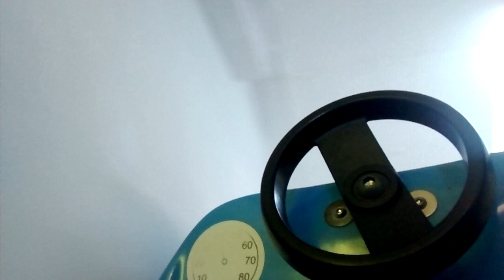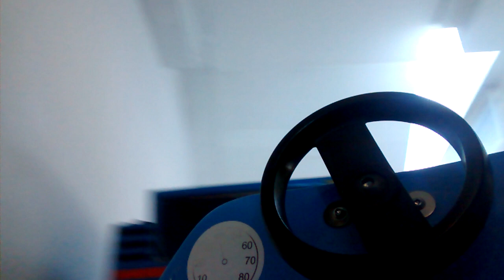JR International Speedway Carousel Kiddie Ride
located at ST Stephens shopping centre in hull (replaced by pufferty then nothing)